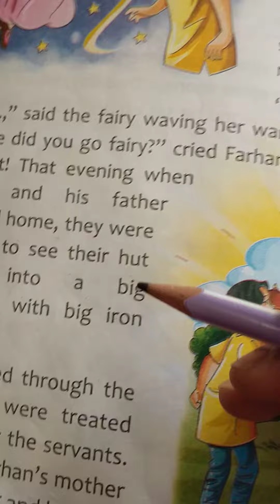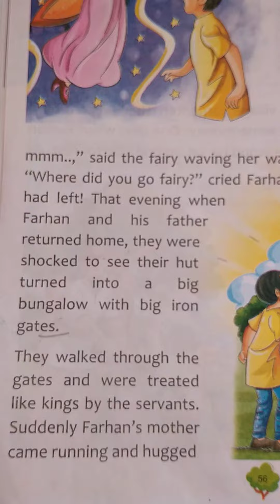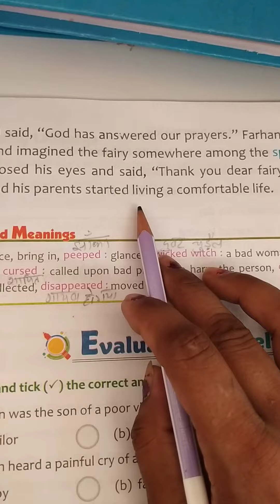Class 3rd English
Ch - 8, Pg - 56 & 57, Part - 3